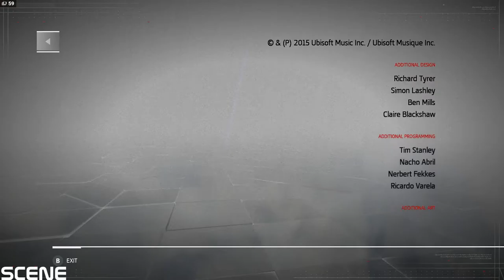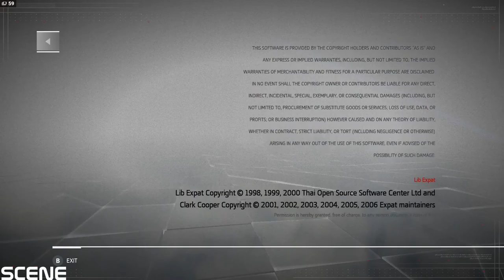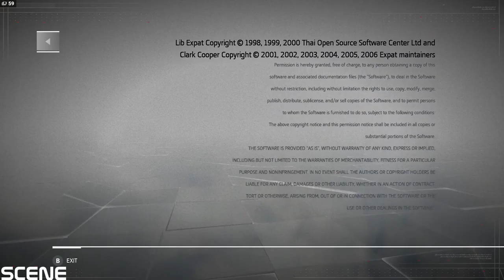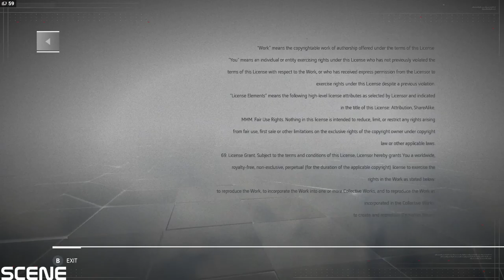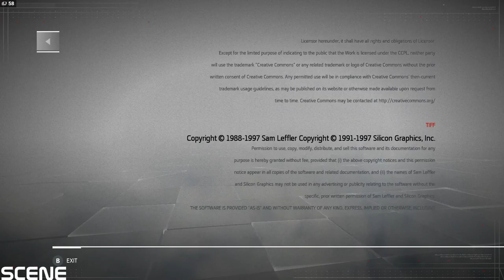Assassin's Creed Chronicles: Russia - Let's Play - Part 13 END FINAL (PC-1080p) GTX970